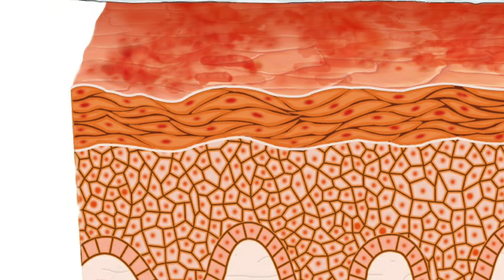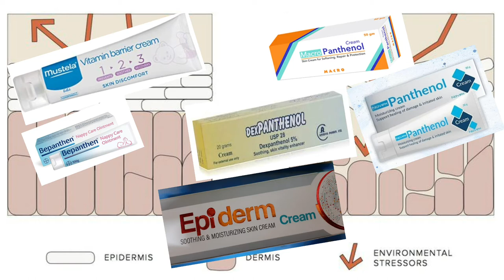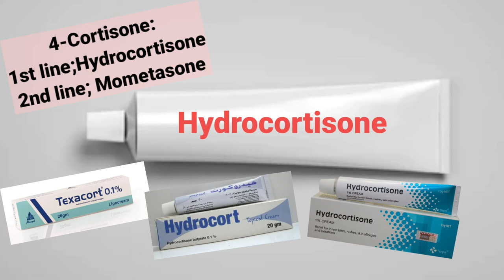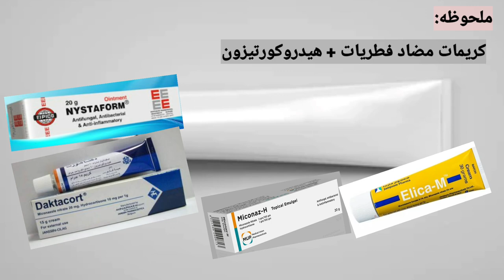الجزء الرابع:علاج التهاب الحفاضات part4:treatment of diaper dermatitis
الفيديو ده بيتكلم عن علاج التهاب الحفاضات بطريقة صحيحة
Diaper dermatitis
Diaper rash
Napkin dermatitis
Napkin rash
contact dermatitis
eczema
التهاب الحفاضات
تسلخات الأطفال
Baby care
العناية بالطفل